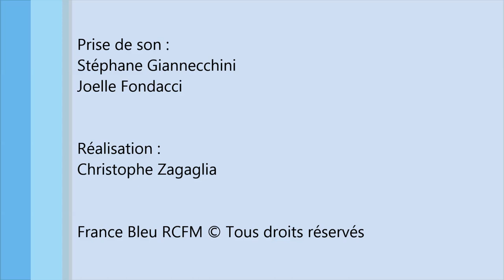Clip RCFM In'Cantu GF Luciani